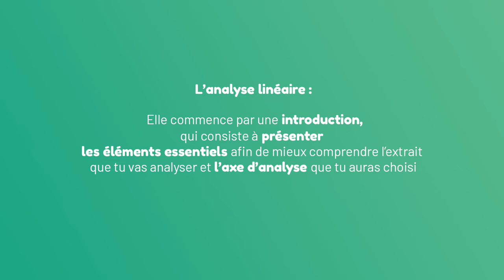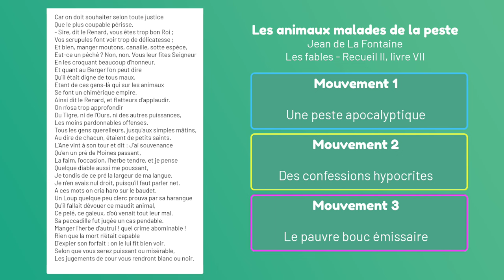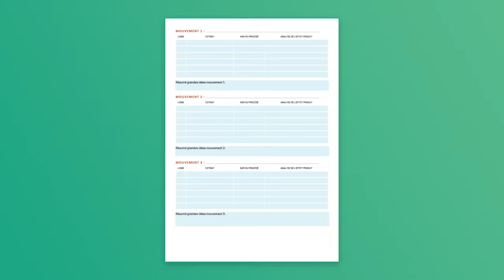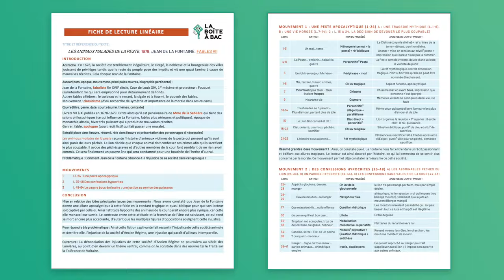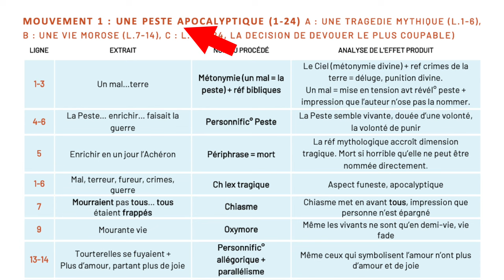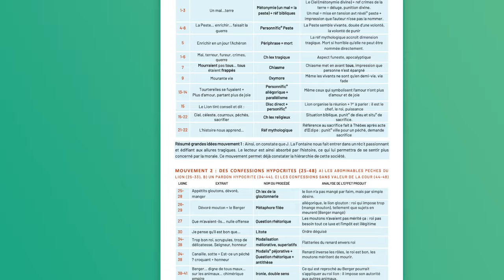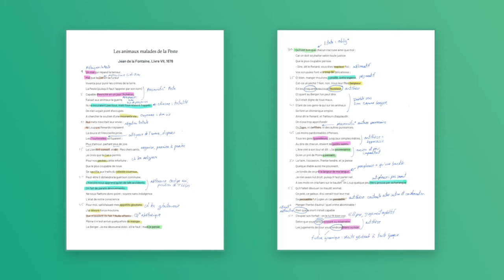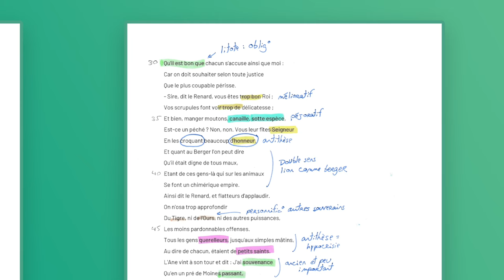Ficher ton analyse linéaire : deux techniques imparables pour l'oral de français ! Bac 2025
Réviser l'oral du bac de français nécessite une bonne méthode ! Nous t'apprenons comment ficher ta lecture linéaire, aussi appelée analyse linéaire, avec deux techniques complètes et détaillées. L'une des fiches emploie un tableau afin d'organiser tes idées, les procédés et leur analyse tandis que l'autre emploie la technique des cartes heuristiques. Nous prenons l'exemple des Animaux Malades de la Peste de Jean de la Fontaine.

Chapitres :

00:00 - Introduction
03:09 - Préparer son analyse linéaire
12:44 - Derniers conseils

Nous t'offrons également une fiche modèle pour que tu puisses créer ta propre analyse linéaire ici :

Sur notre site, tu peux trouver plusieurs analyses d'oeuvres et des conseils pour progresser, ainsi que des vidéos exclusives :

Pour commander le Kit'bac, un coffret de révision ludique avec des cartes de question-réponse et 26 vidéos de méthodologie, rendez-vous

Crédits :

Auteur : Tanguy Gaudeul
Vidéaste : Elie Vannier